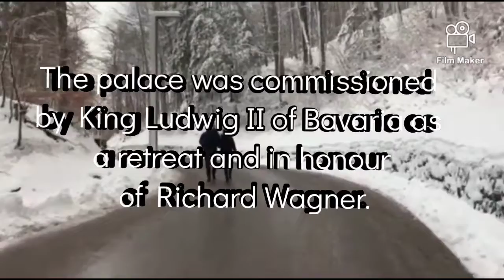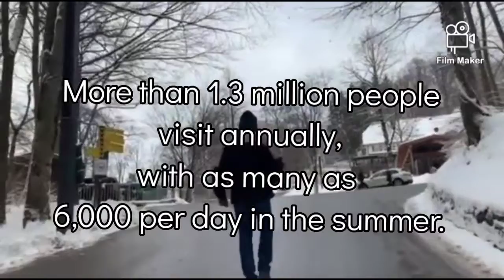Neuschwanstein Castle 2022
Neuschwanstein Castle is a 19th-century historicist palace on a rugged hill above the village of Hohenschwangau near Füssen in southwest Bavaria, Germany.